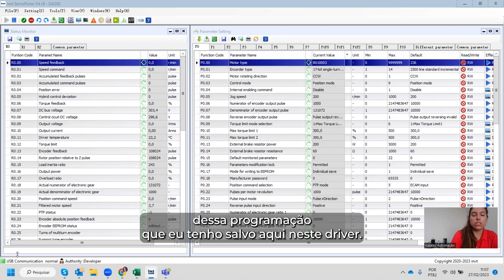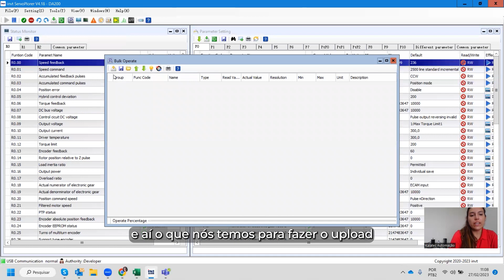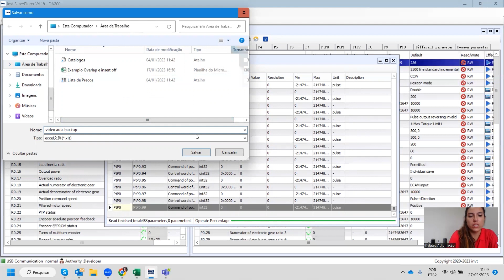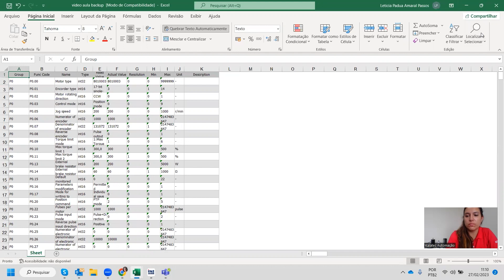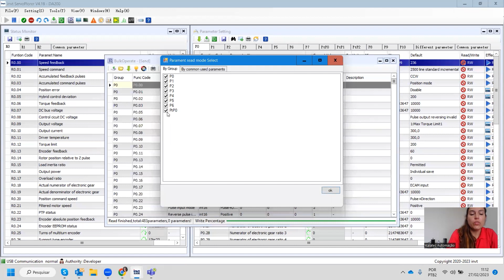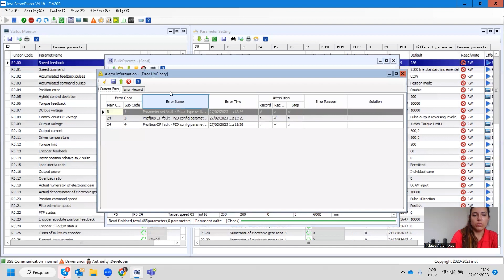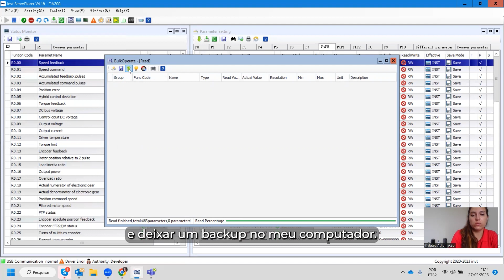Servo Motor KALATEC -INVT: Como fazer o Backup Download e Upload dos parâmetros dos DA180 ou DA200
Como fazer o Backup Download e Upload dos paramêtros dos DA180 ou DA200

- Como fazer o download dos arquivos do PC para o Driver DA180 ou DA200.
- Como fazer o upload dos paramêtros do drivers para o PC
- Como fazer o BACKUP